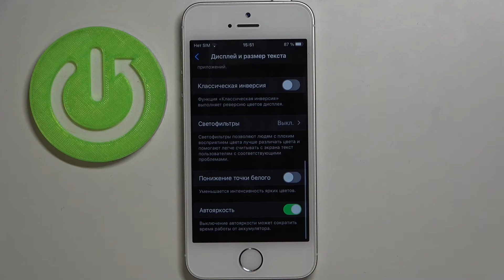Как включить высококонтрастный текст на iPhone SE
Доброго времени суток, пользователи iPhone SE! В этом видео покажем вам как увеличить контрастность текста iPhone SE. Если у вас проблемы со зрением и вы хотели бы увеличить контрастность текста на iPhone SE, то это видео для вас!

Как включить высококонтратный текст на iPhone SE? Как настроить высококонтратный текст на iPhone SE? Зачем нужен высококонтрастный текст на iPhone SE? Как работает высококонтрастный текст на iPhone SE? Как выключить высококонтрастный текст на iPhone SE?